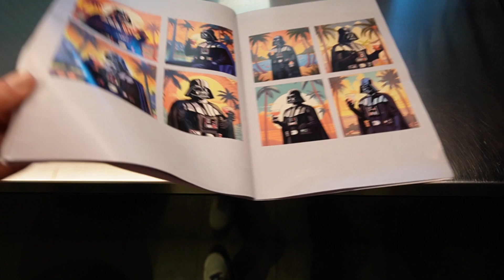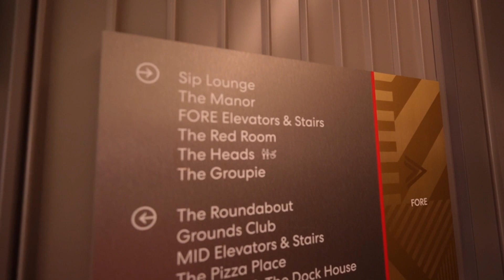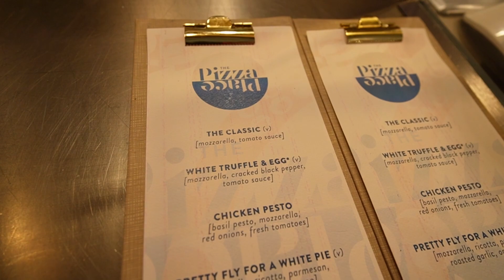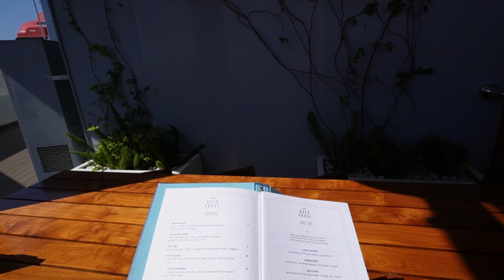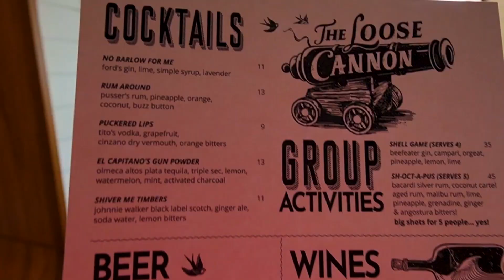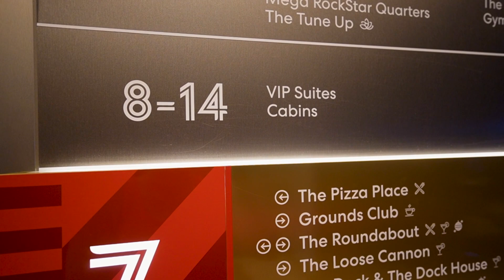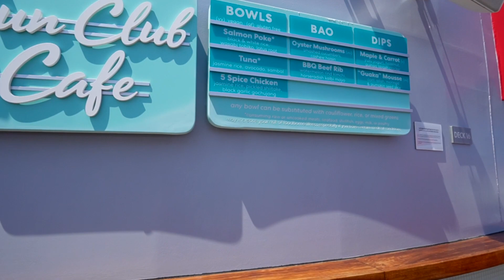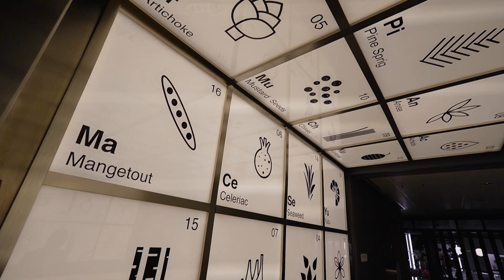Inside Virgin Voyages Scarlet Lady - The Most Luxurious Cruise Ship!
It's officially day 1 and 2 of our Virgin Voyages cruise! We had a sea day where we toured the entire ship top to bottom and relaxed on the ship. As we ported in Playa Del Carmen, we stayed on the ship, watched Duel Reality, ate at the Test Kitchen and survived the wild Scarlet Night!